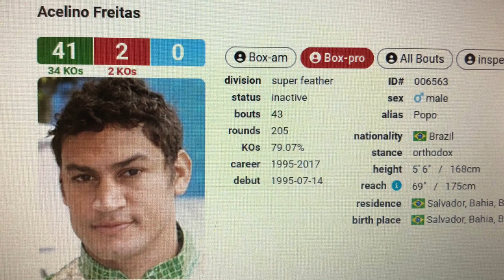MyMateNate: How to Properly Handle a Loss.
Saturday April 22nd, was a massive day for boxing. From the start of the Kingpyn High Stakes Boxing Tournament, to the super fight of Tank vs Garcia finally happening after so many years of prep, it was massive! But today we’re going to be talking about the first of the two, and mainly one of it participants who unfortunately lost, @MyMateNate. Nate took his first loss after 4 fights, to 1-3 boxer @KingKennyTV. To Kenny’s credit, he did improve and show out fairly well!

But to me, Nate is the real winner of that fight because of how he reacted to that loss! Today we’re going to be talking about and breaking down, how amazing of a fighter Nate is because of that along with his actual skill, and how having this mentality will build you and lead you forward to become an amazing boxer. 🥊